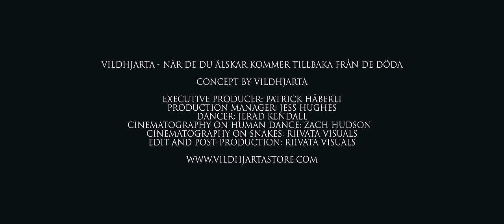VILDHJARTA - när de du älskar kommer tillbaka från de döda (OFFICIAL VIDEO)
concept: vildhjarta
executive producer: patrick häberli
production Manager: jess hughes
dancer: jerad kendall
videographer human dance: zach hudson
videographer other dance: riivata
edit, cut, post-production: riivata
directed by: vildhjarta
produced by: riivata & solver productions